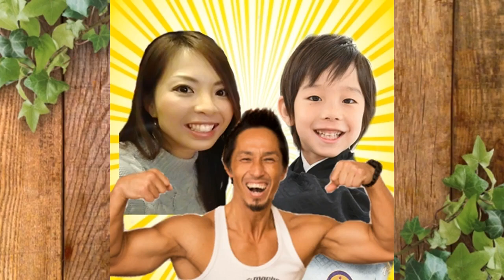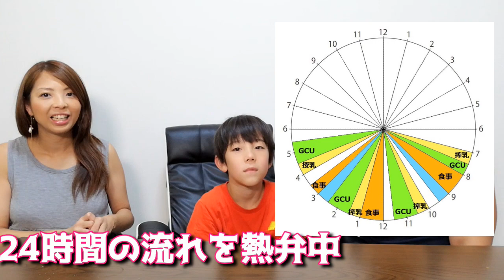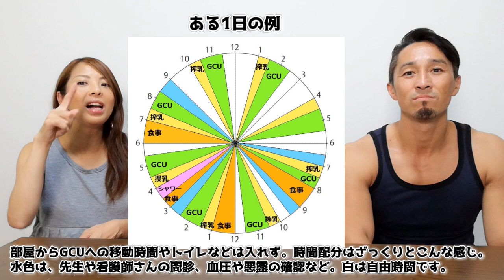【24時間】出産後の授乳に追われるママの1日★病院編【ルーティーン】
未熟児として生まれてGCUに入ったるいトンのために、1日に何度も母乳を搾り、GCUに届けて哺乳瓶で授乳する日々。
病院に入院中のとある1日（24時間）の紹介をしながら、授乳や入院中のことをお話ししました。

996ｇという未熟児（超低出生体重児）で生まれたらい㌧ですが、マイペースに成長中­♪

べビトン（次男）0歳1ヶ月です。
2205gという未熟児（低出生体重児）で生まれました。